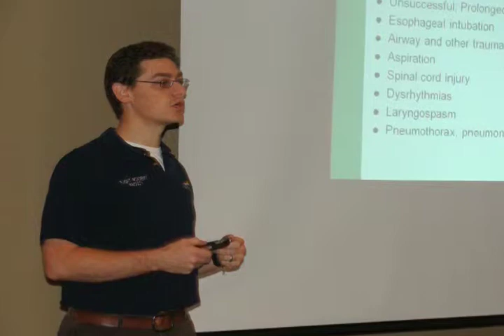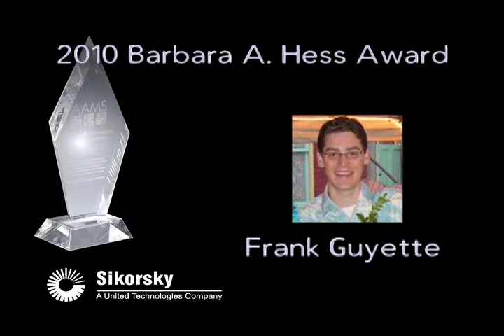2010 Barbara A. Hess Research & Education Award Recipient - STAT's Dr. Frank Guyette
2010 Barbara A. Hess Research & Education Award

For outstanding contributions in research and education.

Francis Xavier Guyette, III, MD, MS, MPH
STAT MedEvac
West Mifflin, PA

Dr. Frank Guyette, medical director for STAT MedEvac, determination to advance the critical care transport field through education and research, has earned him the distinction of being one of the most prolific researchers in EMS. So far in his career, he has published 15 articles, 26 abstracts and has authored or co-authored numerous research projects, including studies assessing the incidence of re-arrest during air-ambulance transport of post-cardiac arrest patients, the rate of occurrence of adverse events in ground EMS services, and the use of in-flight automatic external defibrillators. Most recently, Dr. Guyette received grant support from MedEvac Foundation International for a study now underway assessing cognitive fatigue in air-medical providers. In addition to serving with STAT MedEvac, Dr. Guyette also is the medical director of prehospital services in Munhall, Pennsylvania; he is associate residency research director for the University of Pittsburgh Affiliated Residency in Emergency Medicine and assistant professor in the school’s department of emergency medicine. Throughout his life, Dr. Guyette has strived to improve any healthcare system he has been involved with, whether a small-town volunteer rescue squad, an emergency medicine residency program or a large air-medical program – efforts for which he is now being recognized with this award.